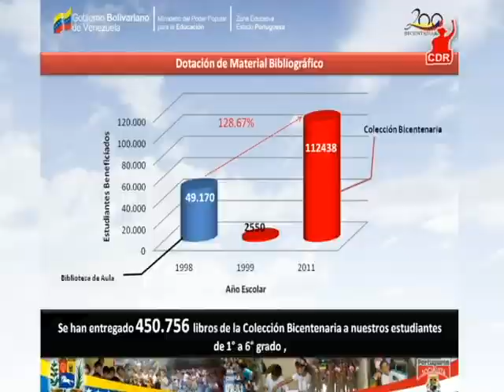MICRO QUE EL PUEBLO LO SEPA EDUCACION CON CIFRAS